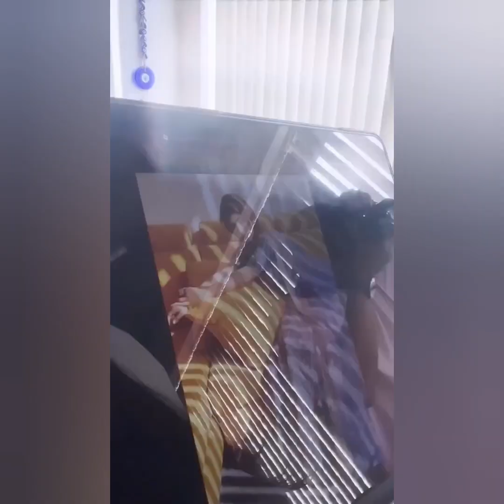sreeleela's beautiful show